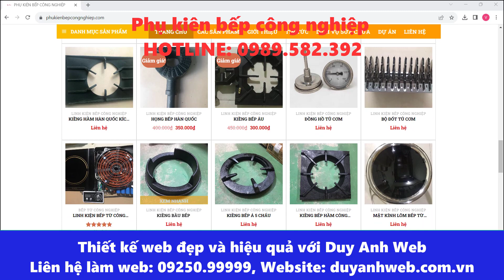Phụ kiên bếp công nghiệp Khu Đât Dịch Vụ Yên Lũng An Khánh Hoài Đức Hà Nội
🏠 HÀ NỘI:
🏠 ĐÀ NẴNG:
 🏠 HỒ CHÍ MINH:
37/2C/10 đường C18 P. 12 Q. Tân Bình,  Hồ Chí Minh.
☎️ Hotline miễn cước: 18006223 | 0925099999